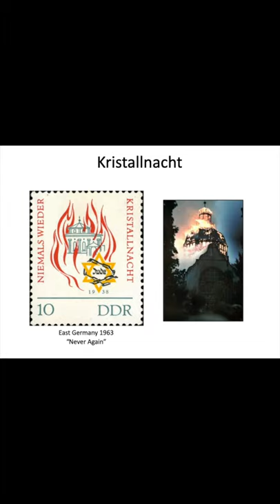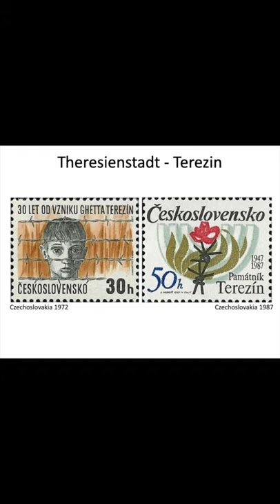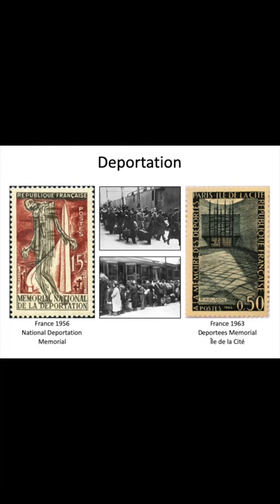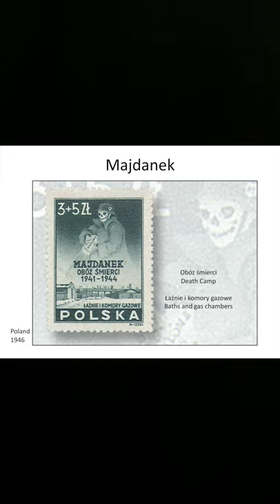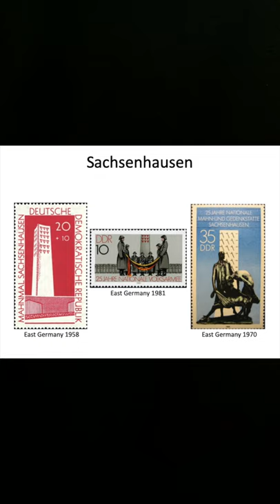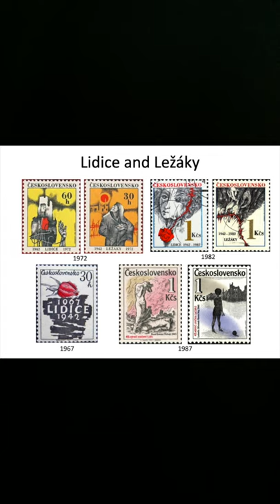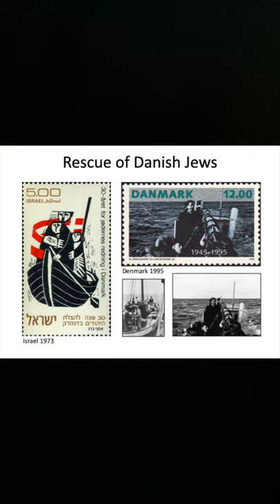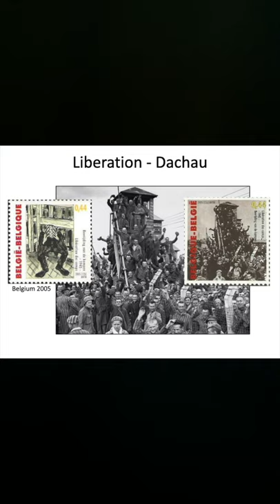CAMPS ON STAMPS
The people, the places and the events of the Holocaust as portrayed on commemorative postage stamps.